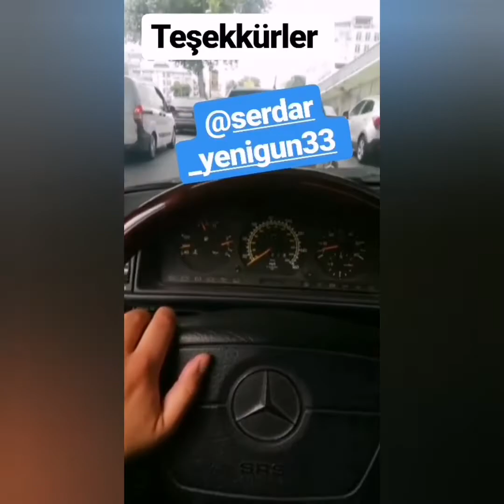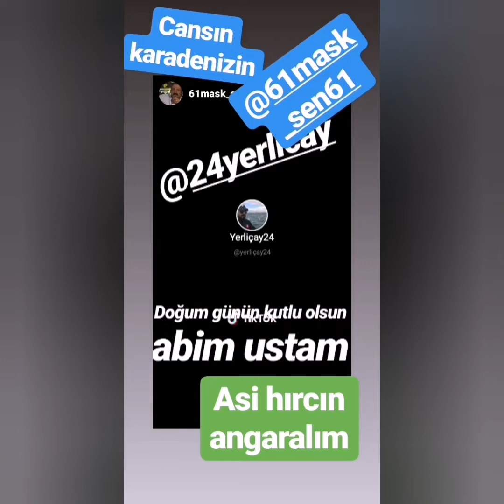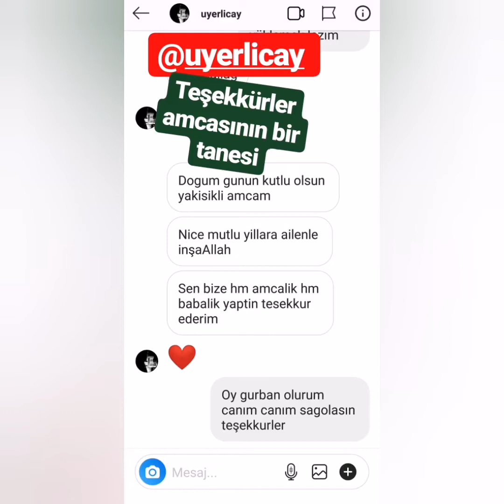DOĞUM GÜNÜM KUTLAYAN VE BURADA OLMAYANLARA TEŞEKKÜRLER